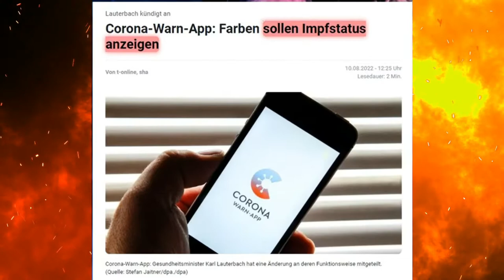Farbiger Impfstatus in CoronaWarnapp - Was könnte das bedeuten?